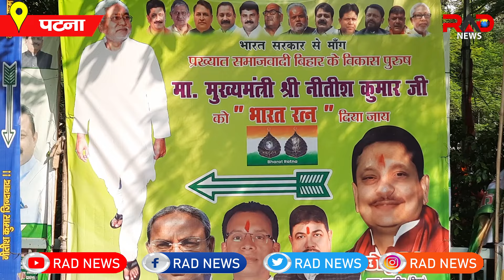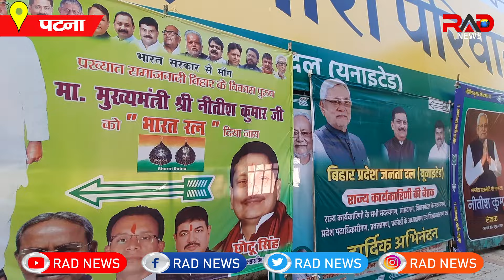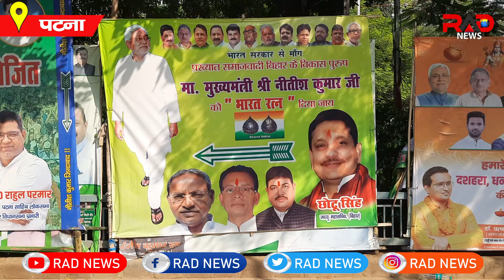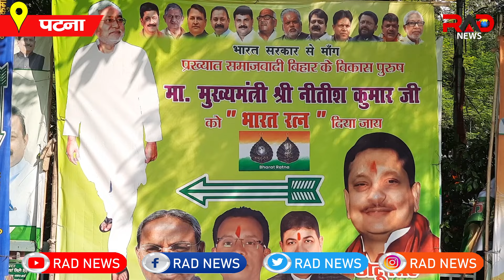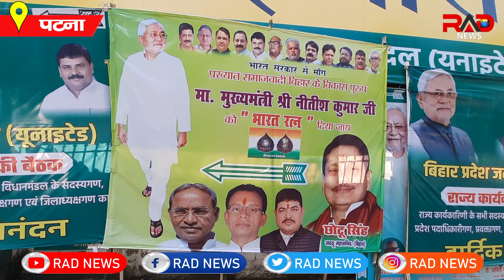Ex IPS Das ने CM Nitish के लिए भारत रत्न मांगने वालों को बताया चमचा कहा वे इस सम्मान के हक़दार नहीं